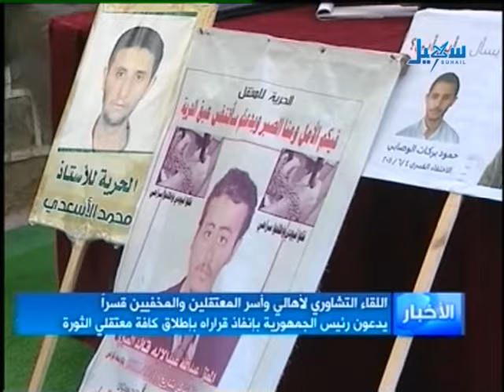الاخبار 24 11 2012